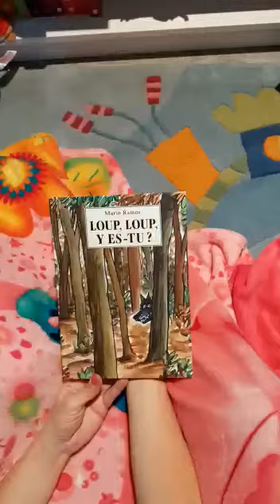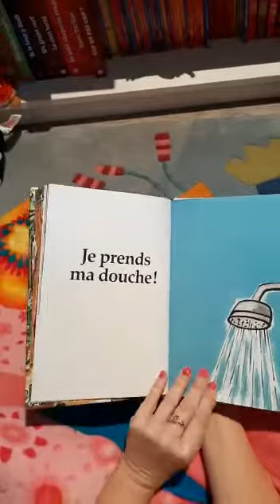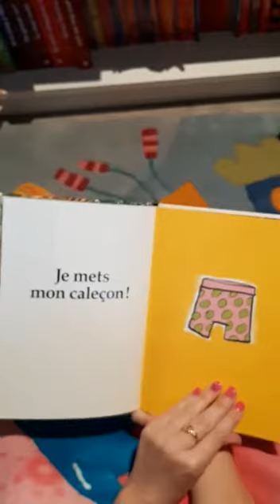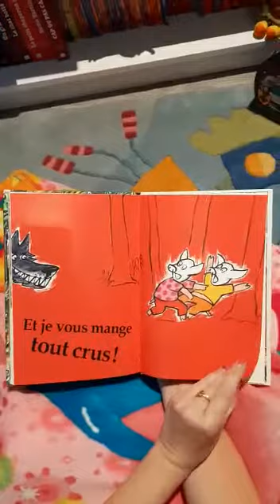30 mars 2020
Vidéo de Jean Lowagie